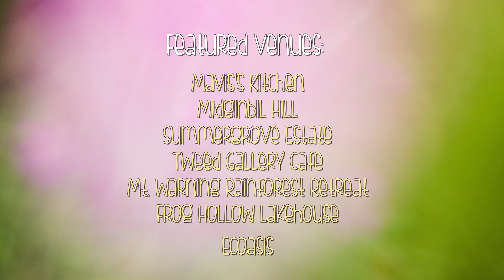What do we love about weddings?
Favourite moments of wedding photography by Vibrant Imaging Portraits and Weddings. We're based in the Tweed Valley and specialize in natural outdoor wedding photography - though we're happy to also cover indoor weddings. As we provide two photographers (Alan and Perri) we can capture candid spontaneous moments as well as the more formal aspects of your wedding day. We see ourselves as story-tellers and would love to tell the visual feast story of your special moments.